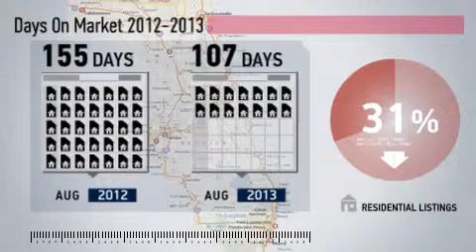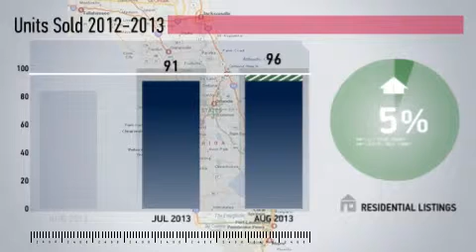Longwood Market Update,FL, Real Estate Market Update from Watson Realty,August,2013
Watson Realty Video Update recapping market activity within Longwood Market Update, FL, during the month of August, 2013